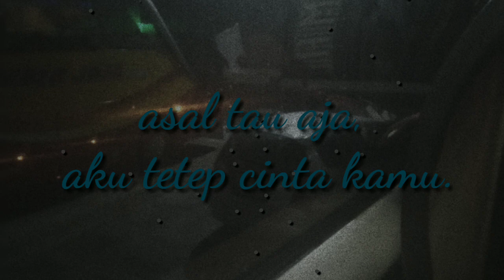Status WA 30 Detik Desember 2019